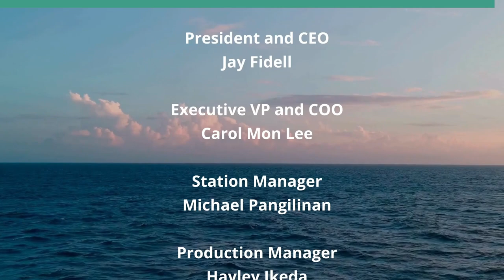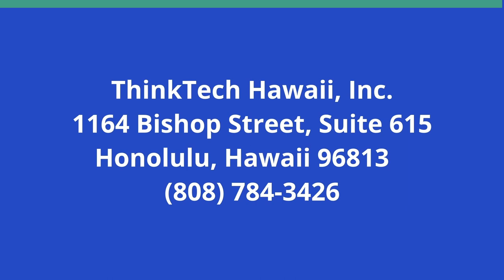How Can we Get our Mojo Back (Keeping the World Company)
Apathy is the Worst Policy of all.  The hosts for this show are Jay Fidell and Tim Apicella.  The guest is Jean Rosenfeld.

Our panel discusses the lockup in Congress and how it reflects a lockup in the electorate.  People, not only the MAGAs, have become isolationist, ignorant and apathetic about geopolitics and world affairs, and would sooner hope that the US does not get involved in Ukraine, the Middle East, Asia Pacific, or any of the conflicts taking place and likely to take place in our world.  How did our electorate lose touch this way.  How much of that is attributable to Trump, to our education and to our election system.  What can we do to correct course, regain our global mojo, and get to be the leader of the free world again, before it is too late to head off the current escalation.